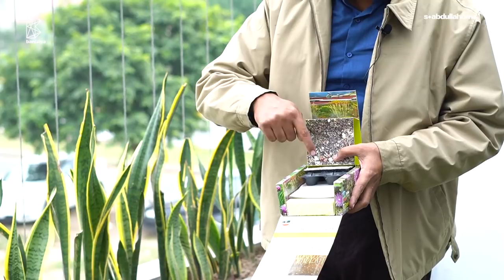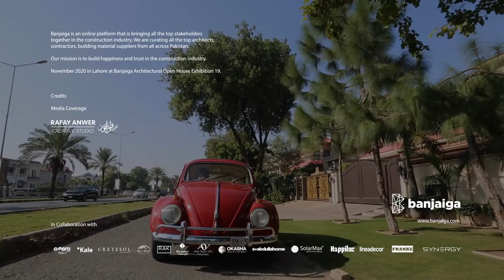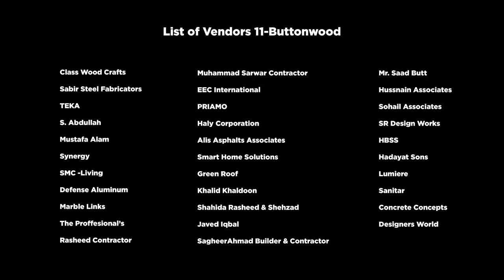Highest Rated Energy Efficient and Environmentally Sustainable House | 11-Buttonwood DHA Lahore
Eleven Buttonwood the highest-rated energy-efficient and environmentally sustainable residence in Pakistan. The first-ever residence to be rated Platinum by the Pakistan Green Building Council SEED certification. Sustainable energy and environmental development. This architectural documentary is part of the 19th Banjaiga Open House Series.

If you do not know what SEED certifications imply, please watch this introduction by the Pakistan Green Building Council

Class Wood Crafts
Name: Muhammad Ayaz
Address: H No. 163/D/3, Mughal Chowk Bismillah Park, Salamat Pura Road, Lahore Pakistan.
Work Done:
•Wooden Doors
•Metal & Glass Doors
•Wooden False Ceiling
•Wooden Planks on Main Gate
•Wooden Steps on Stairs & Railing
•Bathroom Consoles, mirrors & benches
•AC Cabintes
•Hot Kitchen Cabinets
•Wood on bridge
•Outdoor Benches

Sabir Steel Fabricators
Name: Muhammad Sadiq
Address: 21-km Ferozepur Road, Lahore Pakistan.
Work Done:
•Main Gate
•Railings
•Metal Stair
•Window Frame
•Metal Screens
•Trellis
•Metal gate for servants
•Metal Bridge

TEKA
Name: Rehan Israr
Address: 1st FLOOR, 54 SHABBIR SHARIF RD, MAIN SECTOR H, DHA PHASE 6, LAHORE, PUNJAB
Work Done:
•Hot Kitchen Appliances
•Solar Thermal
•Tiles in Powder Room

S. Abdullah
Name: S. Abdullah
Address: DHA PHASE 4 SECTOR CCA LAHORE PUNJAB
Work Done:
•Floor Tiles
•Bathroom Tiles
•Bathroom Fittings & Fixutures
•Wardobes
•Furniture

Mustafa Alam
Name: Mustafa Alam
Address:
Work Done:
•Solid Wood Floor

Synergy
Name: Mr. Attiq
Address:
Work Done:
•Automation

SMC
Name: SMC
Address: E110 DHA MAIN BLVD, NEW SUPER TOWN, DHA PHASE 3
Work Done:
•Main Kitchen Cabintes
•Kitchen Appliances

Defense Aluminum
Name: Mr. Sikandar
Address:
Work Done:
•Windows
•Shower Glass Partitions

Marble Links
Name: Zulqurnain
Address: Office No. 14, MadinaPlaza, GhousiaMarble Market, IchraFerozepur Road, Lahore
Work Done:
•Window Sills & Frames
•Niches & Frames
•Counter Tops
•Stone on steps

The Proffesional’s
Name: Mr. Javed
Address: Walton Road, Lahore Cantt
Work Done:
•Pluming Works

Rasheed Contractor
Name: Mr. Rasheed
Address:Lahore
Work Done:
•Paint works

Muhammad Sarwar Contractor
Name: Mr. Shabir Ahmad
Address:Main Taj Bagh, near Office Nazim MianIftikhar, Harbanspura, Lahore
Work Done:
•Gypsum Board False Ceilings

EEC International
Name: Mr. Kashif Moin
Address: Q1-04-101/C, P.O.Box513169
Work Done:
•Outdoor Lighting

PRIAMO
Name: Mr. Hamza Hameed
Address:
Work Done:
•Indoor Lights

HalyCorporation
Name: Mr. ArslaanRaza
Address: 13-S, Commercial Area, Phase 2, DHA, Lahore
Work Done:
•Indoor & Outdoor Lights

AlisAsphalts Associates
Name: Mr. Mehzooz
Address: 104-A MuhafizTown, 16KM Multan Road, Lahore
Work Done:
•Water Proofing

Smart Home Solutions
Name: Mr. Kamran Shafi
Address: 274-MB Commercial, Phase 6, DHA, Lahore
Work Done:
•Solar Panles

Green Roof
Name: Mr. Ali
Address: Lahore
Work Done:
•Green Roof

Name: Khalid Khaldoon
Address: Lahore
Work Done:
•Plantation

Landscaping
Name: Shahida Rasheed & Shehzad
Address: Lahore
Work Done:
•Landscaping

JavedIqbal
Name: Mr. JavedIqbal
Address: 460 STREET 4 MADINA COLONY WALTON CANTT
Work Done:
•Electrical Works

SagheerAhmad Builder & Contractor
Name: Mr. SagheerAhmad
Address: M-34/E FormanitesHousing Society, Lahore
Work Done:
•Civil Works
•Board Faced Concrete
•Tile Fixing

Name: Mr. Saad Butt
Address: 32 CCA PHASE 4 SECOND FLOOR DHA LAHORE
Work Done:
•Grey Structure

HussnainAssociates
Name: Mr. Sabir Naseer
Address: 40 C SECOND FLOOR CAVALRY GROUND LAHORE CANT
Work Done:
•Electrical Consultant

SohailAssociates
Name: Mr. SohailAhmad
Address: OFFICE 607 6TH FLOOR AL QADIR HEIGHTS 1 BABAR BLOCK NEW GARDEN TOWN LAHORE
Work Done:
•Public Health Consultant

HadayatSons
Name: Mr. ShehriyarSheikh
Address:
Work Done:
•Terrace Tiles

Lumiere
Name: Lumiere
Address: 48 C-II Gulberg III Lahore
Work Done:
•Chandeliers

Sanitar
Name: Mr. Yawar
Address:
Work Done:
•Kitchen Accessories

Concrete Concepts
Name: Mr. JehazaibKhan
Address: Jail Road, Block H, Gulberg, Lahore
Work Done:
•Customized Concrete Pavers